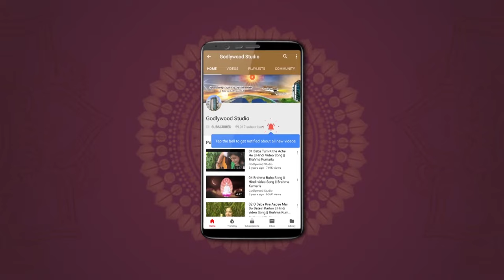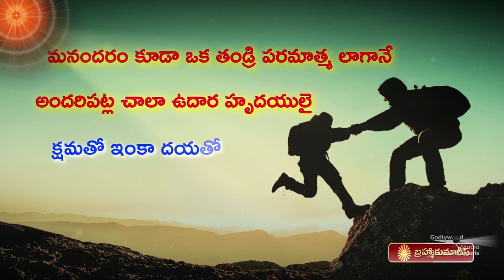Amritdhara | Ep 311 | Living Values - Truthfullness | Part 02 | Manju Behn